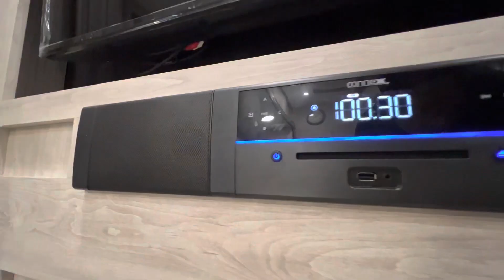2023 Sierra 3330BH